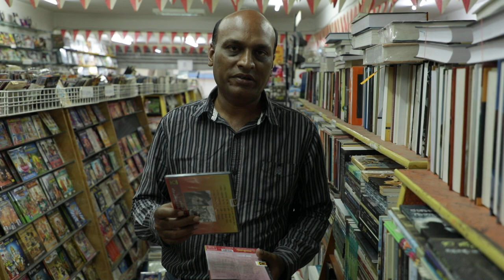Discover Karnataka - 40 DVDs Containing 100+ Documentaries - CIIL Made, Distributed by Total Kannada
Details  of the 105 documentaries about Kannada, Karnataka ,important personalities, culture, people, history, food, festivals of Karnataka is given below.

Each DVD is 2 Hours and together it is an 80+ hours of information

Kuvempu Vol 1 & 2 By Veerappa Maralavaadi
Da.Ra. Bendre Vol 1 & 2 By H.T. Nagendra
Masti Venkatesha Iyengar Vol 1 & 2 By Umashankar Swamy
V.K. Gokak By Umashankar Swamy
Dr. UR Ananthamurthy Vol 1 & 2 By Nandakishor M.P
Shivarama Karantha Vol 1,2 & 3 By B.N. Chandrakanth
DV Gundappa Vol 1 & 2 By G. Nagarajan
BM Srikantaiah Vol 1 & 2 By D.S. Rao
Chennaveera Kanavi By M. Raghavendra
Pu.Thi. Narasimhachar Vol 1 & 2 By Krishna Maasadi
Gopala Krishna Adiga By Ramesh Krishna
K.S. Narasimha Swamy By M.A. Ravindra
K.S. Nisar Ahmed By Manju Siddhanamatha
G.S. Shivaruddappa By Krishna Maasadi
S.L. Bhyrappa By P. Sheshadri
Devanooru Mahadeva By B.S. Lingadevaru
A Na Kru By Manju Siddhanamatha
Tha Ra Subba Rao By Navin Yalanki
KP Poorna Chandra Tejaswi Vol 1 & 2 By J. Balaram
P Lankesh Vol 1 & 2 By M. Rajendra Kumar Arya
BC Ramachandra Sharma By S. Sathyanarayana Rao
Srikrishna Alana Halli By Ramachandra Ganga
Niranjana By Nagendra Shah
Santha Shishunala Shareefa By D.S. Suresh
Sarvagna By Huli Chandrashekhar
Samsa By C.L. Subrahmanya (Babu)
Muddanna By Shailaja Santhosh
Kavirajamarga Vol 1 & 2 By Veerappa Maralavaadi
Pampa Vol 1 & 2 By Krishna Maasadi
Rathnakaravarni By Shivajirao Singanamane
Koti Chennaya By B.S. Adappa
Devachandran's Rajavali Kathe By M.N. Swamy
Kundana By S. Ramanatha
Male Mahadeshwara By Mahesh Sukhadhare
Sufis of Karnataka By Ravi R. Garani
Savadatthi Ellamma By J.K. Srinivasamurthy
Manteswamy By M.D. Kaushik
Unification Movement of Karnataka Vol 1 & 2 By B.S. Thippeswamy
Languages of Karnataka By Sethumadhava
Geological Wonders Vol 1,2 & 3 By K.M. Krishna
Rivers of Karnataka Vol 1 & 2 By Dr. H.C. Sharathchandra
Watershed Development in Karnataka By S.V. Uday
Palaces of Karnataka Vol 1 & 2 By Tumakur Mahadevaiah
Forts of Karnataka Vol 1 & 2 By Nandakishor M.P
Kannada A language By S. Thippeswamy
Kannada- A Dravidian Language By Ravindranath
Kannada Grammatical Tradition By Anil Kumar
Gulbarga Kannada By M. Abdul Rahman Pasha
Dharwad Kannada By Praveen Krupakar
Mumbai Kannadigas By Anil Kumar
Kannada People Antiquity By B.S. Thippeswamy
Karnataka The name Antiquity By Veerappa Maralavaadi
Kodava Community Vol 1 & 2 By V. Srinivasamurthy
Inscription & Its literature Vol 1 & 2 By H.T. Nagendra
Kannada Proverbs By Huli Chandrashekhar
The Ballads of Karnataka By Tumakur Mahadevaiah
Vows & Oaths in Kannada By V. Mallikarjun (Bagepalli)
Contribution of European Scholar Vol 1 & 2 Kittel By K.M. Krishna
Contribution of Kittel By K.M. Krishna
Personal Names of Karnataka Vol 1 & 2 By V. Sanath Kumar
Place Names of Karnataka Vol 1 & 2 By H.T. Nagendra
Tribes of Karnataka Vol 1,2,3 & 4 By Sethumadhava
The Origin of Kannada Theatre By Anand P. Raju
Gubbi Theatre Company By Manju S. Siddhanamatha
Children Theatre in Karnataka By N.R. Nanjunde Gowda
Rural Theatre of Karnataka By Prasad Kundoor
B.V. Karanth By R. Nagesh
Street Play in Karnataka Vol 1 & 2 By D.S. Suresh
Major forms of folk theatre of North Karnataka Vol 1 & 2 By H.V. Prakash
Leather Puppetry By B.S. Thippeswamy
String Puppetry By B.S. Thippeswamy
Folk arts of South Karnataka Vol 1,2,3 & 4 By Mahesh Sukhadhare
Shelter folklore of plains of Karnataka By S. Shivakumar
Rural Games of Karnataka Vol 1,2 & 3 By Rajashekhara Kambara
Kambala By D.S. Rao
Kannada Film Industry Vol 1 & 2 By K.N. Vaidhyanath
New wave Kannada Films Vol 1 & 2 By K.N. Vaidhyanath
Karavali Vasathi By Amaradeva
Food Habits of Coastal Karnataka By Kailas Malavalli
Bhootaradhane & Padthanagalu Vol 1 & 2 By Sridhar Hegde
Traditional costumes of Coastal Karnataka By Sridhar egde
Traditional agricultural Storage By Sunil Puranik
Janapada Vaidyopacharagalu By V. Srinivasamurthy
Musical Instruments of Karnataka Vol 1,2 & 3 By Huli Chandrashekhar
Royal Patronage & Musicians By V. Govindaraj-Sampige Thondadarya
History of Karnataka music & Vachanas By Parameshwar Guruswamy
Buddhist Centres in Modern Karnataka By Mahadev
Buddhism in Karnataka By Bharathi Shankar M.P
Christianity in Karnataka Vol 1 & 2 By Bhagavan Sarang
Christian Folklore By Bhagavan Sarang
Vaishnavism in Karnataka Vol 1 & 2 By Gururaj M.S
Madhwacharya Vol 1 & 2 By Gurudas Shenoy
A Pastoral Diety of Junjappa By Dr. H. Girijamma
Mailaralinga Cult By Rudranna Chikkajaala
Deevaru Community By V. Srinivasamurthy
Karahunnime & Holi By K.N. Vaidyanath
Ugadi By Bharathishankar M.P
Mahashivarathri By B.S. Lingadevaru
Deepavali By Rajavardhan
Dasara Vol 1 & 2 By Prakash Belavadi
Dasara in rural Karnataka By Rajashekhar C. Kamabara
Toys of Chennapattana By Chandrashekhar Belagere